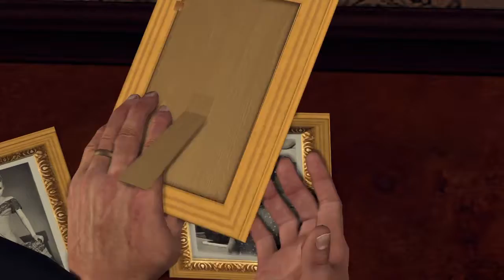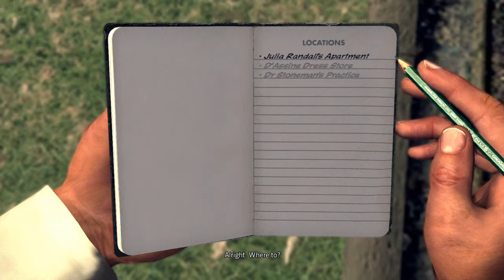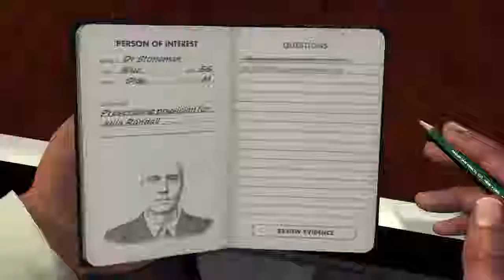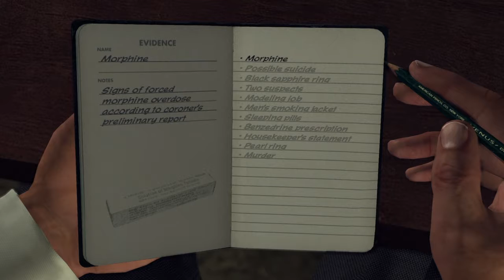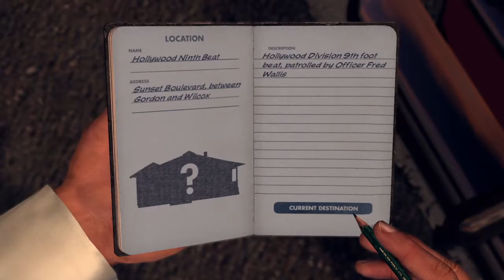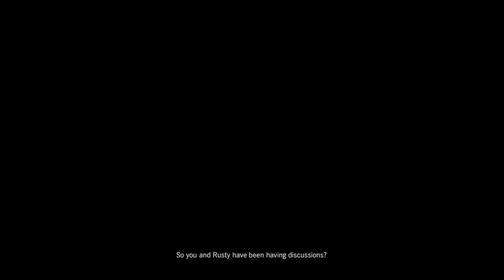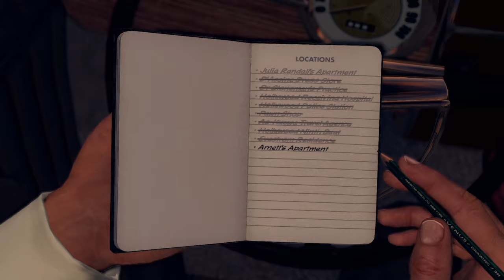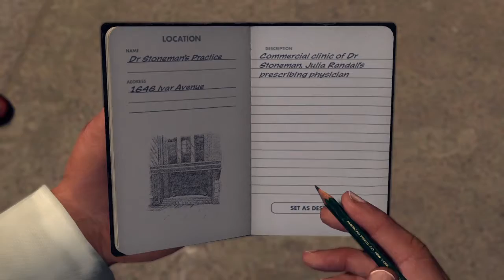La Noire Remastered Gamplay Part 16 The Naked City